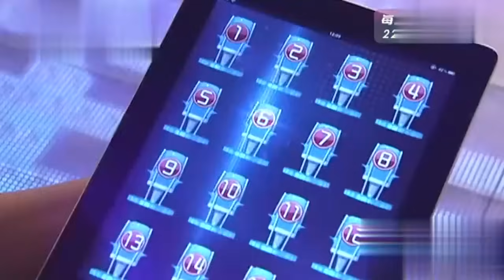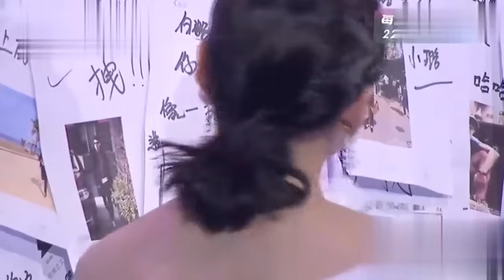台湾美女老师故意扮丑告白心动男生,恢复本来面目全场都惊呼太美了【非常告白完整版】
一档大型甜蜜恋爱告白真人秀节目，也是首档明星告白真人秀，由陈怡主持。为广大单身男女提供公开，帅哥美女相亲，感受青春荷尔蒙